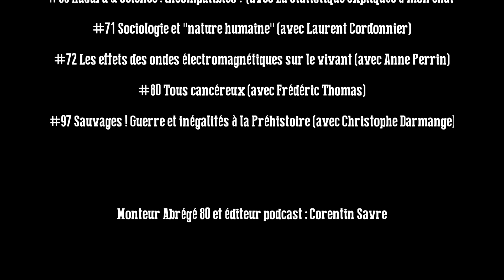L'abominable secret du cancer (Abrégé :Tronche en Live #80 "Tous Cancéreux")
Un extrait de notre passionnant échange avec Frédéric Thomas où nous avons exploré la nature du cancer : de quel type de phénomène s'agit-il ? Comment un regard évolutionniste permet-il de mieux le comprendre et d'imaginer des stratégies de thérapie plus efficaces ?